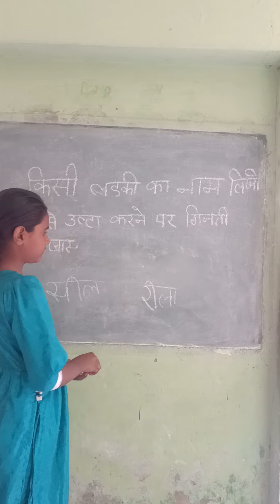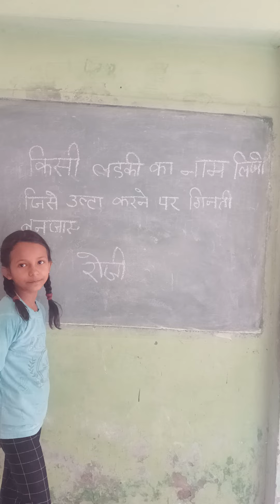किसीएक लड़की का नाम लिखो जो उल्टा करने पर गिनती बन जाए#IQteast mind game activity#kids#challenge ga